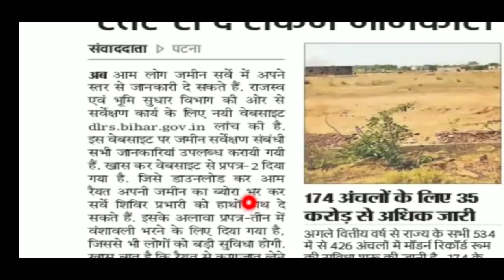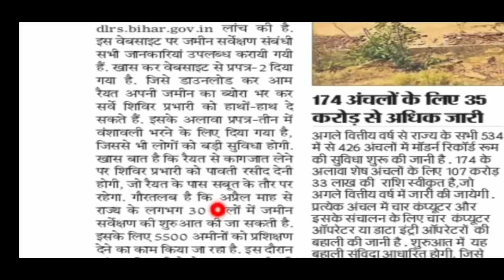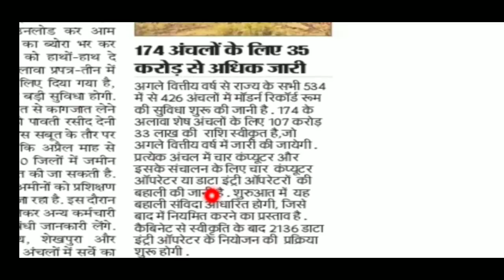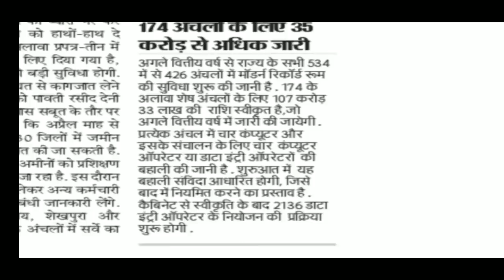LRC Bihar - Amin joining regarding updates,data operator new vacancy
lrc Bihar
lrc ASO
lrc SSA
lrc Amin
lrc clerk
lrc SSK
btsc je
btsc JE CIVIL
btsc JE mechanical
btsc je Electrical
prd technical assistant
udhd je
mwrd je